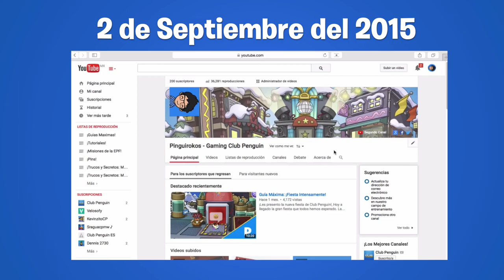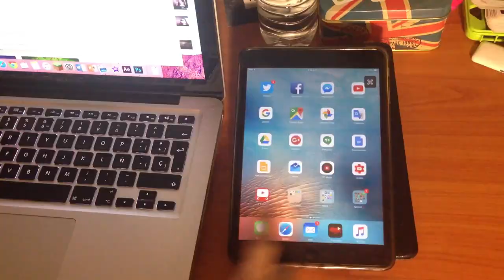500 Gracias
27 de Abril del 2016. Meta alcanzada, 500 Pingüinos. No tengo que decirles lo tanto pero tanto orgulloso que estoy de poder festejar estos 500 Pingüinos. Sinceramente para un canal tan pequeño, esto, es demasiado. Solo quiero agradecer a TODOS que por USTEDES estoy donde ahora estoy. Los quiero demasiado. -Rokos